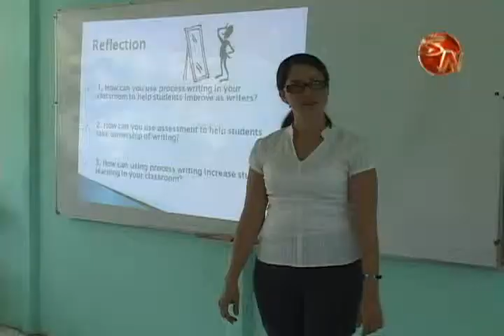CAPACITACIÒN PROFESORES DE INGLÈS 1